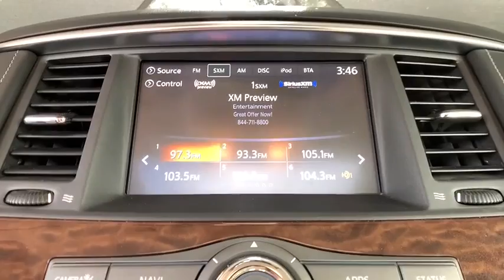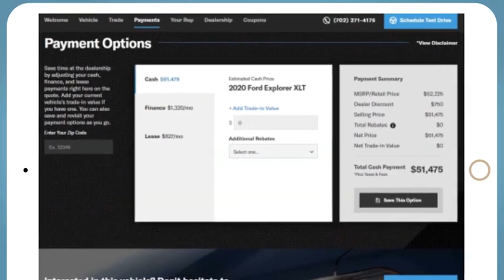2018 Nissan Armada Denver, Lakewood, Wheat Ridge, Englewood, Littleton, CO CN1952A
Hermosa Blue Used 2018 Nissan Armada available in Denver, Colorado at Medved Chevrolet Cadillac. Servicing the Lakewood, Wheat Ridge, Englewood, Littleton, CO area.

11001 West I-70 Frontage Road N

2018 Nissan Armada SL Clean CARFAX. CARFAX One-Owner. AWD, Clean Carfax One Owner!, Armada SL, 4D Sport Utility, 5.6L V8 DOHC 32V Endurance, AWD, Hermosa Blue, almond Leather. This 2018 Nissan Armada is located at the Medved Autoplex in Wheat Ridge. Medved gives you the MAX! Medved guarantees the MAXIMUM trade allowance for your trade! Price is after 3500.00 Push, Pull and Drag. All prices include $699 Dealer Handling Fee. Price does not include title or tax. Certified Pre-owned vehicles do not qualify for Push Pull and Drag. See Dealer for Details.